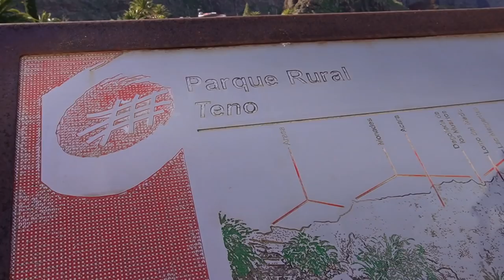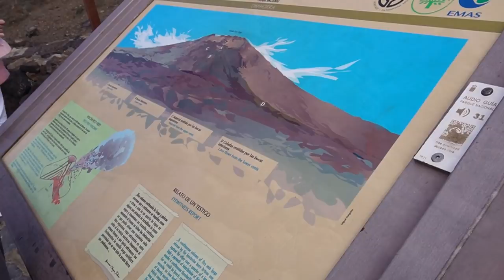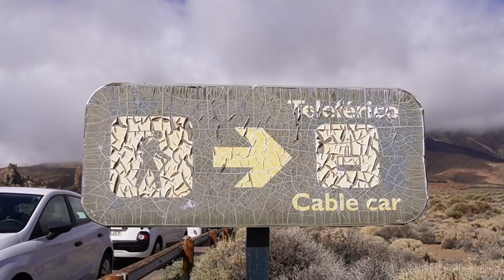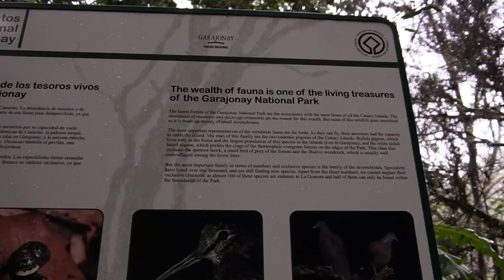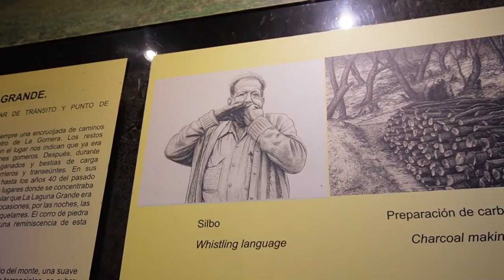Winter sun in Tenerife, Volcanoes, La Gomera and more. Solo travel VLOG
This week, I got my fill of vitamin D and headed to the Spanish island of Tenerife for some Winter sun. I hope you enjoy this solo travel around Tenerife vlog. I stayed in South Tenerife in the Bahia Principe Fantasia hotel and resort ( trés fancy lol) and I had a swim up room. The area I stayed in was Golf del Sur, and it was a nice quiet spot for a Winter sun break.

Mount Teide, I booked my excursion through my hotel for the Mount Teide day trip. The trip was a full day and brought me to the village of Masca, through the mountains and then through Vilaflor.

La Gomera island day trip: I went on a jeep safari to the island of la Gomera from Tenerife with Tamaran.
The ferry took 40 minutes and arrived at San Sebastián de La Gomera. If you suffer from travel sickness, then beware that the roads are up and down, narrow, and the jeeps go fast at times.

Timestamps:
00:00 - 04:38 Intro and chats
04:39 - 07:22 Where I stayed
07:23 - 14:36 Mount Teide, Masca, Vilaflor
14:37 - 21:13 La Gomera jeep safari
21:14 - 24:58 Travel chats

Eason's will ship internationally.

I use auto AD's on Youtube, although ADs are annoying, they are now my main source of income due to losing my job in the pandemic. They help pay for all the free content I create for you, I really appreciate your support on my blog and Youtube channel at this time. I always read through the comments and I really appreciate your kindness. I try to heart and reply to as many as I can. THANK YOU :)

** Please take care when using power tools and machines. While I've made every effort to make sure this video contains accurate information, I'm not a professional and not responsible for any direct or indirect damages that may occur in connection to the information contained here. Please complete the projects featured on my channel at your own risk and consult a professional if you have any questions. Get creative, but stay safe!